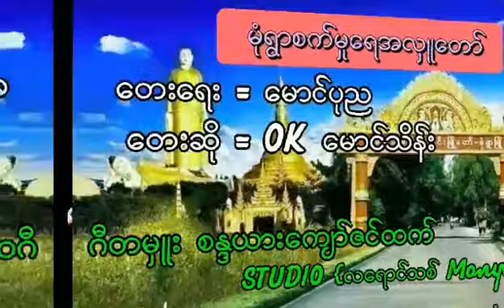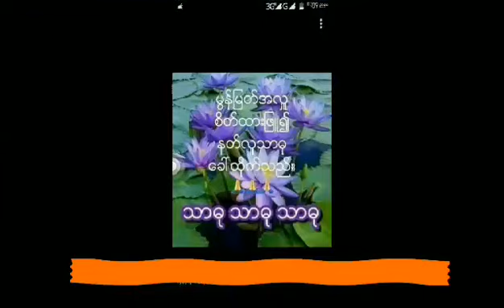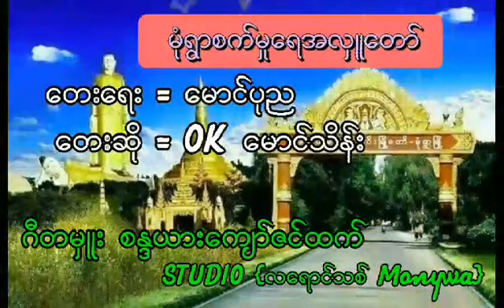မုံရွာစက်မှုရေအလှူတော် စန္ဒယားကျော်ဇင်ထက်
တေးရေး=မောင်ပုည တေးဆို=Okမောင်သိန်း
 ဂီတမှူးစန္ဒယားကျော်ဇင်ထက်